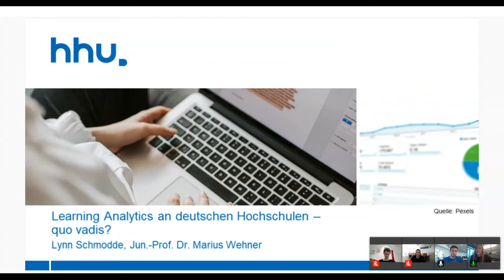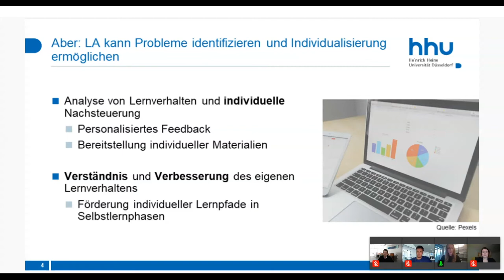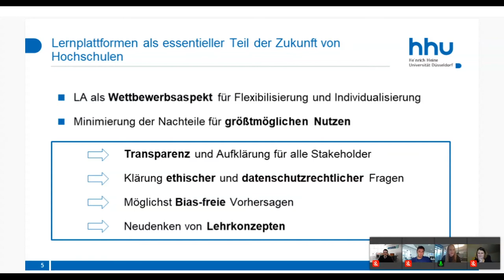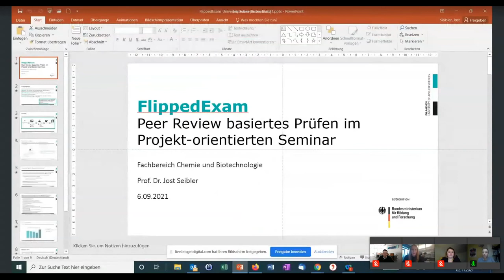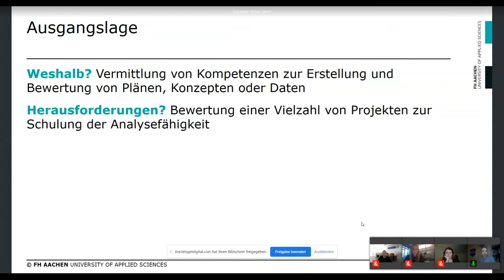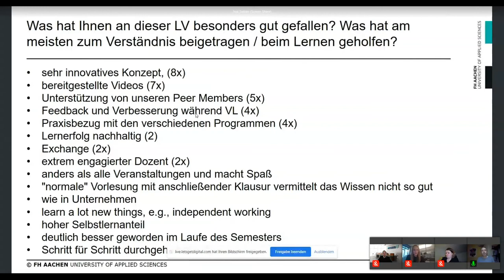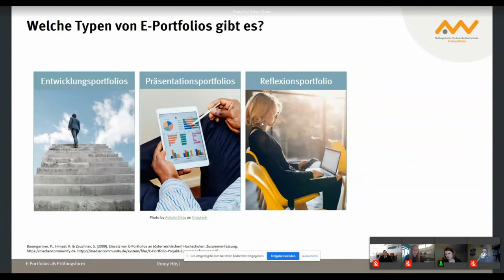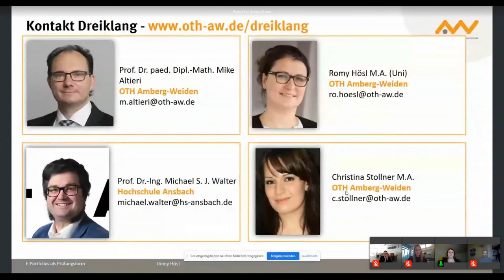Lightning Talk: Zeitgemäß digital Lehren und Prüfen - U:FF 2021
Marius Wehner: "Learning Analytics an deutschen Hochschulen – quo vadis?"
Im Rahmen des BMBF-geförderten Projekts „Fair Enough“ wurden Interviews mit Expert:innen deutscher Hochschulen geführt, um die aktuelle Nutzung von Lernplattformen und Learning Analytics (LA) zu untersuchen. Im Fokus stehen Chancen, Barrieren und die optimale Nutzung der generierten Daten. Neben dem Nachvollziehen von Lernwegen kann LA Probleme von Lernenden identifizieren, jedoch sind für einen zukünftigen sinnvollen Einsatz offene Datenschutz-, Fairness- und Transparenzfragen zu klären.

Frederic Kracht: "Abschreiben zwecklos!"
Täuschungsversuche innerhalb digitaler Prüfungen sind ein großes Problem. Um das Abschreiben im Vorhinein drastisch zu erschweren, eignen sich individualisierte und randomisierte Aufgaben. Aber wie soll dies in meinen Veranstaltungen möglich sein? Innerhalb dieses Lightning-Talk wird dargestellt, wie man altbewerte Aufgaben neu erfindet und fit für die digitale Welt macht!

Jost Seibler: "Flipped Exam"
Peer Review basiertes Prüfen im Projekt-orientierten Seminar.

Romy Hösl: "ePortfolios als Prüfungsform"
E-Portfolios werden in der deutschen Hochschullandschaft im Gegensatz zu anderen Ländern eher vereinzelt und sporadisch genutzt. Im Talk wird exemplarisch gezeigt, wie E-Portfolios als kompetenzorientierte Prüfungsform eingesetzt werden können und ein Ausblick auf die Erschließung des Potentials von E-Portfolios gegeben.

Svenja Bedenlier, Matthiaas Bandtel, Bastian Küppers, Stefanie Gerl: "Prüfung hoch III Drei. Join the Group!"
Das Potential digitaler Prüfungen an Hochschulen ist didaktisch, technisch und bildungspolitisch noch nicht erschlossen. Diese Ebenen agieren abgekoppelt voneinander; vielversprechende Einzelinitiativen in ganz Deutschland bleiben isoliert. Es bedarf eines Wandels in der Wahrnehmung und Realisierung von Prüfungen im Sinne des studentischen Lernprozesses. Wir stellen unser Projekt "Prüfung hoch III Drei" vor und laden Kolleg*innen aus Lehre und Lehrsupport und Studierende zum Mitmachen ein.